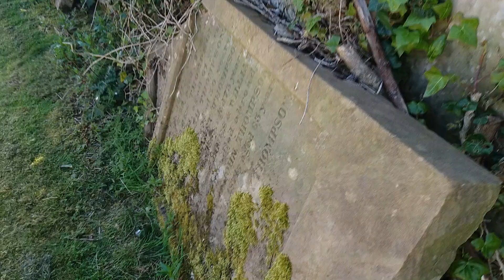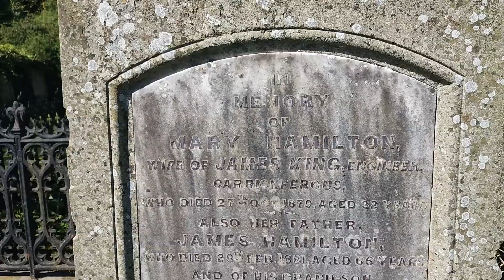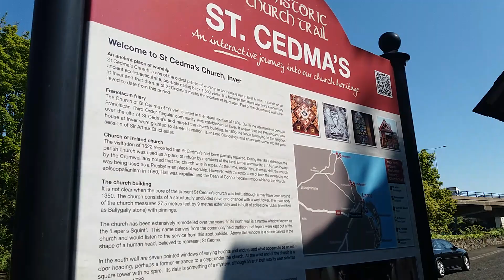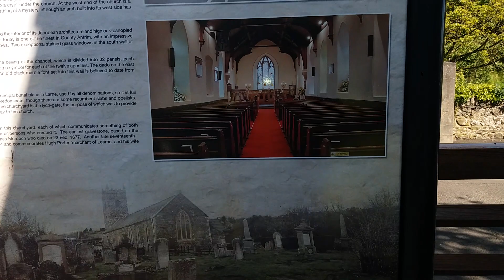St Cedma’s, Larne & Inver parish.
St Cedma’s, Larne, Church of Ireland.